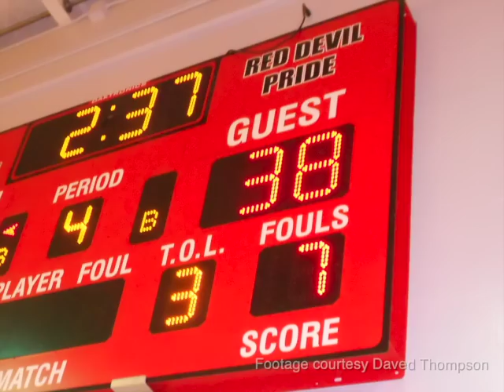Kathleen Senior High School vs George Jenkins High School Varsity Basketball - Highlight Plays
High School Match-up: Kathleen High School vs. George Jenkins High School in Lakeland, FL.

KHS Roster:

#3 T.J. Alexander G
#10 Kevin Wilson G
#11 Alsean Evans G
#12 Jamal Smith G
#13 Trey Jordan G
#20 Deonte Dennis G
#22 Quade Richard G
#23 Deric Taylor F
#30 Nic Patrick G
#32 Javon Harrison F
#33 Lecarey Newkirk F
#34 Isaiah Bentley C
#43 David Holton C
#44 Malik Catasus F